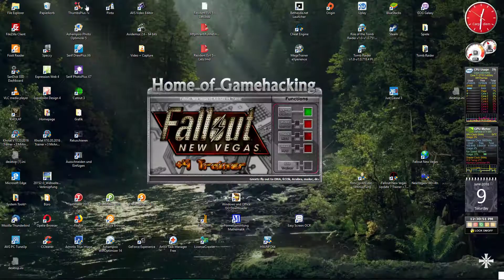Fallout New Vegas - Prediger Krause - Old World Blues 8 - Ende